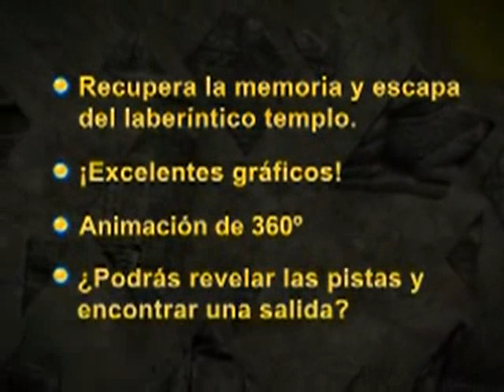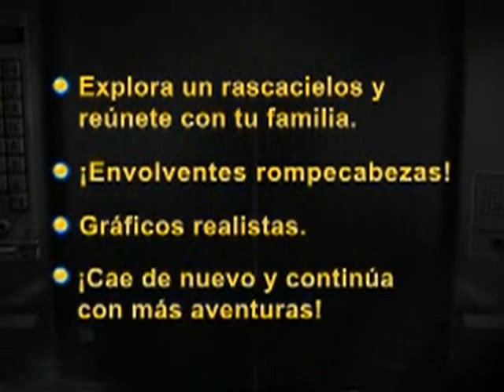The Fall Trilogy: Game Pack